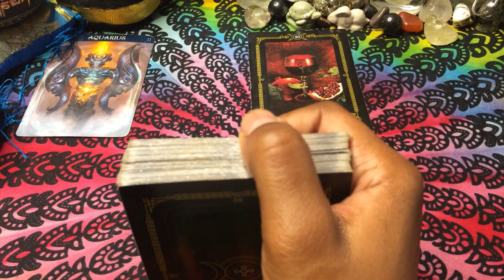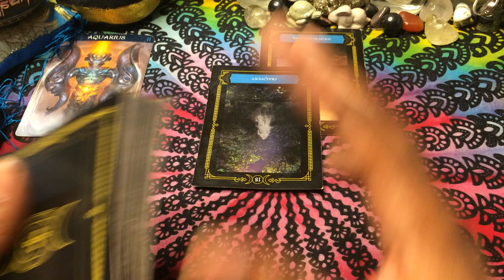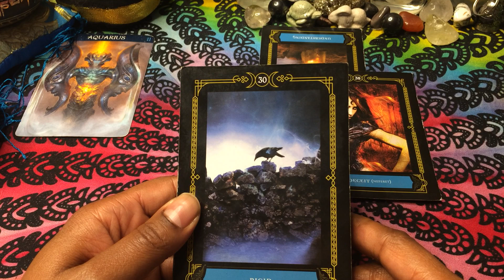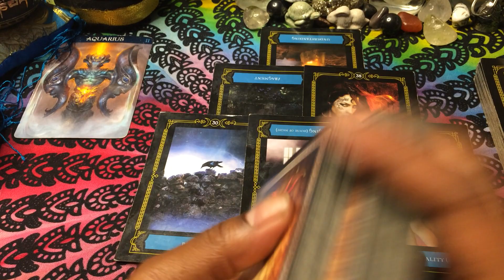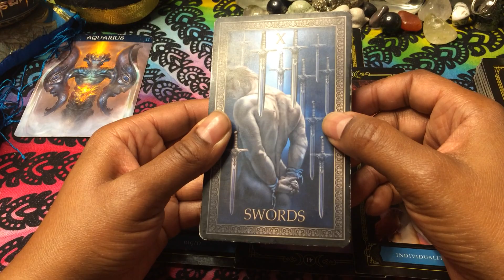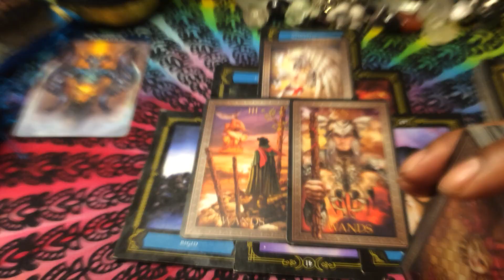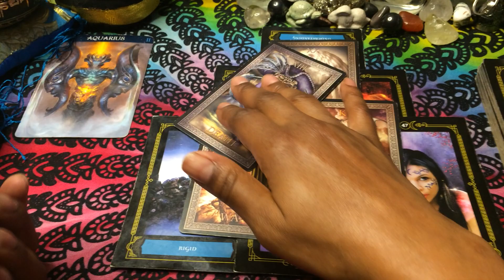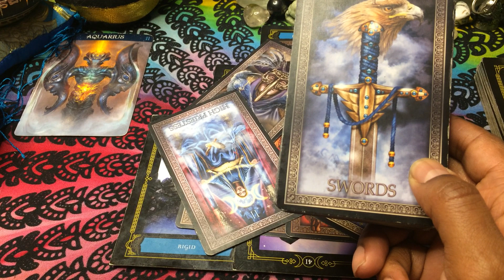🦋 Aquarius: Why did you wait so long to tell me? ♒️ (Timeless) 5/16-23